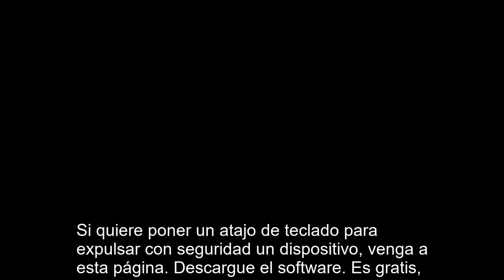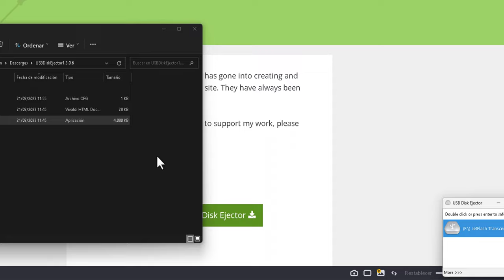Cómo expulsar una unidad USB con atajo de teclado en Windows 11 🖥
Cómo expulsar una unidad USB con un atajo de teclado en tu ordenador 🖥

¿Necesitas ayuda para expulsar una unidad USB con un atajo de teclado en Windows 11? Si es así, estás en el lugar correcto. En Windows 10 o 11, puedes expulsar una unidad externa u USB sin tener que hacerlo de manera segura. Para hacer esto, hay un ajuste específico que debes cambiar. Esta configuración te permite desconectar la unidad sin tener que hacerlo de forma segura.

Sin embargo, si deseas hacer el proceso aún más sencillo, puedes hacerlo usando un atajo de teclado. Para hacer esto, necesitarás una aplicación llamada Ejector de disco USB. Esta aplicación te permitirá hacer clic en el botón "Más" en la parte inferior izquierda de la aplicación y seleccionar "Opciones". Luego, ve a la pestaña "Hotkeys" y abre el desplegable. Aquí, puedes seleccionar cómo identificar tu unidad USB, ya sea por la etiqueta de la unidad, la letra de la unidad, el punto de montaje o el nombre de la unidad. Una vez que hayas seleccionado los criterios de identificación, introdúcelos seleccionando la unidad de la lista desplegable que aparece debajo.

Luego, graba un atajo de teclado para la unidad. Finalmente, minimiza la aplicación en la barra de tareas de tu sistema. Ahora, cuando desees expulsar la unidad, simplemente usa el atajo de teclado para expulsar la unidad con la aplicación ejecutándose en la bandeja del sistema. Esto te permitirá expulsar la unidad de la manera